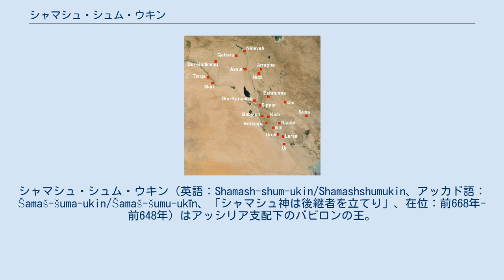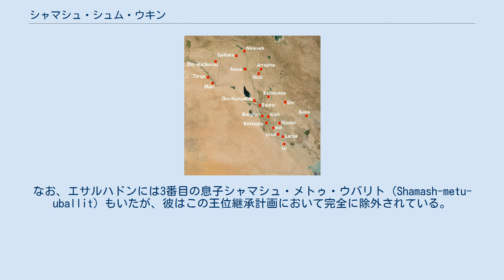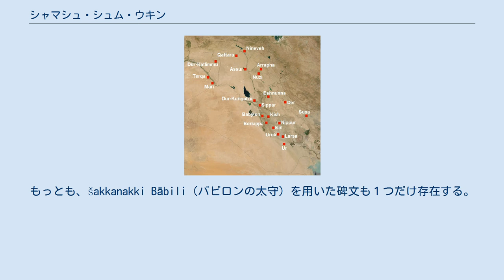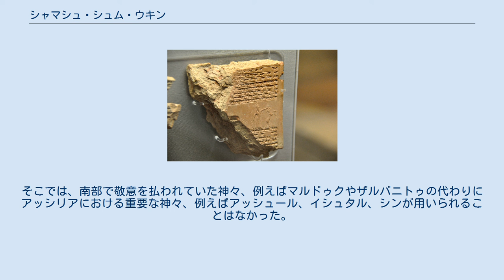シャマシュ・シュム・ウキン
シャマシュ・シュム・ウキン（英語：Shamash-shum-ukin/Shamashshumukin、アッカド語：Šamaš-šuma-ukin/Šamaš-šumu-ukīn、「シャマシュ神は後継者を立てり」、在位：前668年-前648年）はアッシリア支配下のバビロンの王。
新アッシリア時代のアッシリア王エサルハドンの息子であり、アッシリア王となった弟のアッシュールバニパルと共に王位に就いた。
彼はサウルムギナ（Saulmugina）、あるいはサルムゲ（Sarmuge）という名前でも言及される。
 エサルハドンは前672年に、存命中の王子で最年長であったにも関わらずシャマシュ・シュム・ウキンをバビロンの王位継承者に指名し、弟のアッシュールバニパルをアッシリアの王位継承者とした。
エサルハドンが作らせた条約文書はアッシュールバニパルを上位者とするものであったが、両者の関係について若干の曖昧さを残すものであった。
エサルハドンの死後、シャマシュ・シュム・ウキンはアッシュールバニパルの王位継承の数ヶ月後にバビロンの王位に登り、その治世を通じてその決定と命令はアッシュールバニパルの承認と確認を経た上でのみ有効とされた。
 最終的に、シャマシュ・シュム・ウキンはアッシュールバニパルによる高圧的な統制からの離脱を試み、前652年にアッシュールバニパルに対して反乱を起こした。
反乱のためにアッシリアに敵対する勢力をいくつも同調させることに成功したが、にも関わらず反乱は悲惨な結果に終わった。
2年にもわたるアッシュールバニパルによるバビロン包囲の後、都市は陥落したが、彼の死の正確な状況はわからない。
 シャマシュ・シュム・ウキンは恐らくアッシリア王エサルハドンの次男であり、兄に王太子シン・ナディン・アプリがいたが、シン・ナディン・アプリは前674年に急死した。
自らが極めて困難な王位継承争いの上に即位したエサルハドンは同じ問題を回避することを切望しており、すぐに新たな王位継承計画の策定を始めた。
 前672年5月、恐らくエサルハドンの4番目の息子（間違いなくシャマシュ・シュム・ウキンよりは若い）アッシュールバニパルがエサルハドンによってアッシリアの王位継承者に指名され、シャマシュ・シュム・ウキンはバビロニアの王位継承者に指名された。
両名は共にニネヴェに到着し、外国の代表、アッシリアの貴族、そして兵士たちからの祝賀を共有した。
息子の一人をアッシリアの王位継承者とし、別の一人をバビロンの王位継承者とするのは新機軸であった。
なぜなら、それまでの数十年間、アッシリア王は同時にバビロンの王を兼任していたからである。
エサルハドンは、息子たちの間で彼の称号を分割することを決心したかもしれない。
なぜなら、エサルハドンが父センナケリブの後継者と宣言されてから何十年も経ってから、エサルハドンの兄弟は父センナケリブを殺し、王位を簒奪しようとしたからである。
帝国の統治を分割することで、そのような嫉妬と対立を回避できると考えたのかもしれない。
 明らかにエサルハドンの第一の称号であったアッシリア王の継承者に弟を任命し、兄をバビロンの王位とする処置は、彼ら二人の母親によって説明できるかもしれない。
アッシュールバニパルの母親は恐らくアッシリア出身であり、シャマシュ・シュム・ウキンの母はバビロンの出身であった（これは確実ではない。アッシュールバニパルとシャマシュ・シュム・ウキンが同母兄弟である可能性もある）。
このためシャマシュ・シュム・ウキンがもしもアッシリア王となれば問題を引き起こした可能性がある。
エサルハドンはバビロニア人が自分たちの王を戴くことに満足すると推測し、シャマシュ・シュム・ウキンをバビロンおよびアッシリア帝国の南部の継承者とするように取り計らったのであろう。
エサルハドンによって作成された条約は彼が二人の息子たちがどのような関係を持つことを意図していたのか幾分不明瞭なものとなっている。
アッシュールバニパルが帝国の第一の継承者であり、シャマシュ・シュム・ウキンが彼に対して忠誠の誓いを立てることは明白であったが、別の部分ではアッシュールバニパルはシャマシュ・シュム・ウキンの管轄に介入しないことも明記されており、これはより対等な関係を示唆する。
なお、エサルハドンには3番目の息子シャマシュ・メトゥ・ウバリト（Shamash-metu-uballit）もいたが、彼はこの...